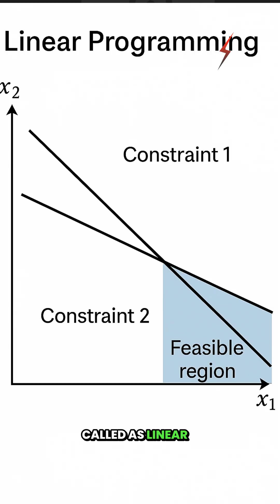I Ruined My Career...Or Did I?podcast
It felt like I had destroyed my future after not making any productive progress for a year…and then I had a complete turnaround in just 3 months!

Earning a Bachelors in Mathematics at Lucknow University sparked my interest in coding with a subject called Linear Programming.

 I discovered Sharpener’s Pay After Placement program, but my inconsistent effort meant I wasted time. I turned my life around after making a commitment to myself to put in my best effort, to focus on my goals, and to gain control of my life, and it actually worked out!

Join me in this video to see how Sharpener got me a job within 2 to 3 months! 🚀